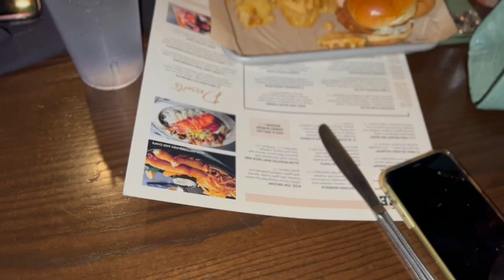BecomingTheBedwards| ZAMBIAN/JAMAICAN WEDDING VLOG |Minnesota Takeover!|I met Abel Chungu!| Miya. K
Hey y’all! Welcome back to the channel, how do Like the new intro 🤩. As y’all can see ya girl is back with another vlog ad its a long one! My girl Mwape married the love of her life Derran and Im so happy I was able to not only witness their union but capture the entire thing. So everyone make sure you have a snack and get comfy cause its gonna be a good ride! JAMBIA KU CHALO 🗣🗣🗣
                                                           Ever Thine,
                                                                       Miya 💋

May Vlog/Tela’s Graduation/Pearls Wedding

April Vlog/Chichi’s Birthday/Mwaba’s Graduation

Twiter: yandami_goddess
Snap: mkchiyombwe

Fax About Me:
Name: Miyanda Chiyombwe
Age: 23
Ethnicity: Zambian 🇿🇲
Location: Chicago, ILio